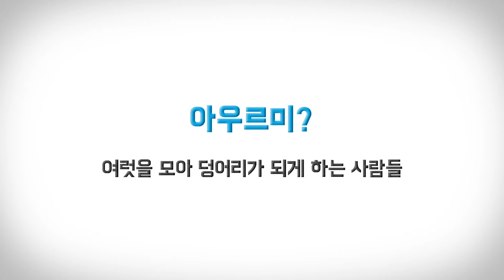HUG 주택도시보증공사 아우르미 3기 수료식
2016년 5월 26일 HUG 아우르미 3기의 첫 출발을 시작으로
온 세상을 밝게 비춰준 HUG 아우르미 대학생 봉사단 3기!
그 이름으로 하나가 된 순간을 영상으로 함께 보실까요?^^